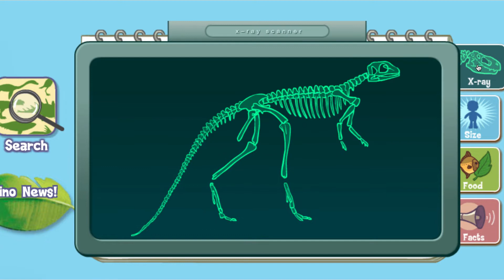Dinosaurs with F-G :Field Guide | Dinosaur Train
In this list of videos, you will find a guide to dinosaurs from A to Z